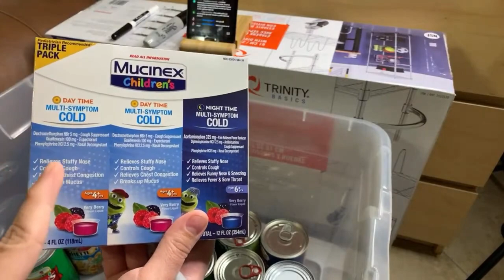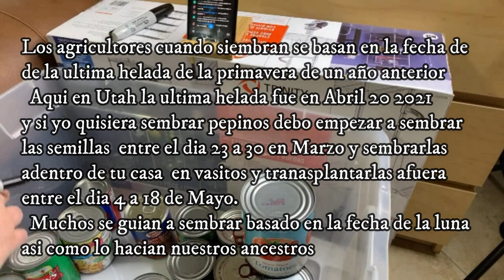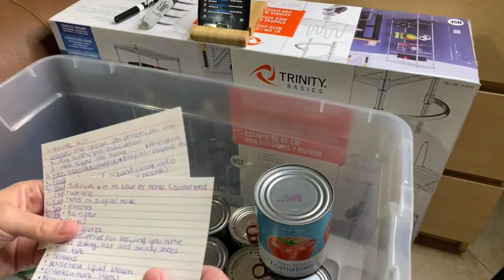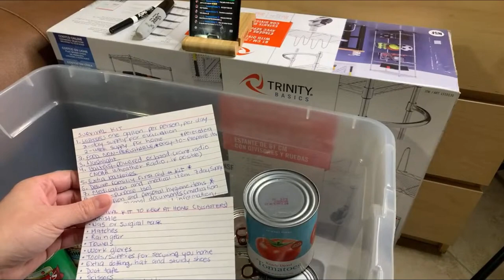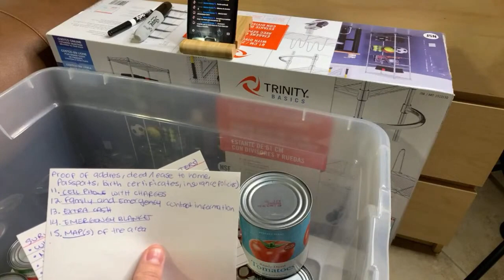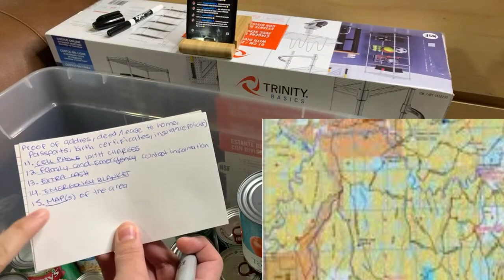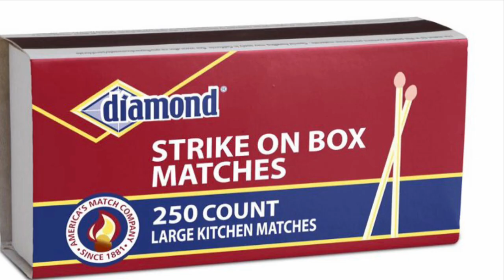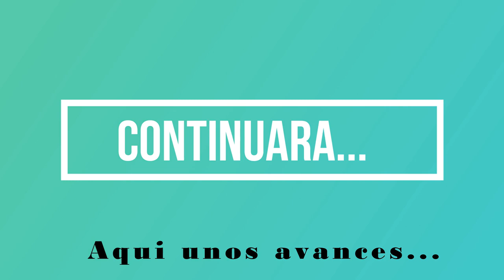🔴 PREPARATE AHORA!! ACOMPAÑAME A MARCAR MI COMIDA DE EMERGENCIA | ESCASEZ DE COMIDA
Por favor preparense ahora, el tiempo se esta terminando, algo disturbio se aproxima, sigamos rezando mi gente bella, cuídense mucho y bendiciones 😘🙏🏻